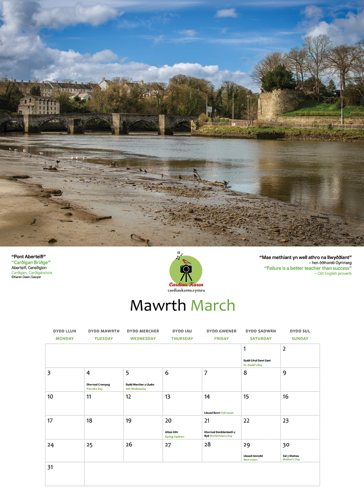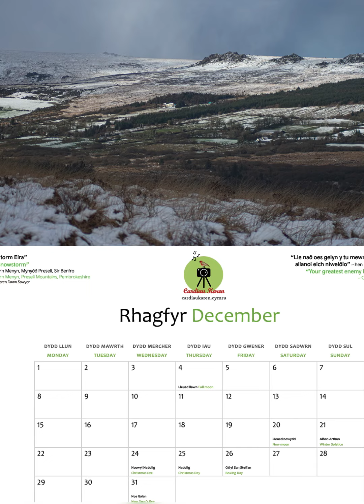2025 Calendar Celebrating Southwest Wales in English and Welsh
Showcasing the photography of Karen Dawn Sawyer, this generously-sized A3 “Calendr yr Awen”/“The Muse Calendar” is inspired by the three counties of Southwest Wales - Pembrokeshire, Carmarthenshire, and Cardiganshire. It is in both English and Welsh and features old Welsh proverbs and their English equivalents to guide you through the year.